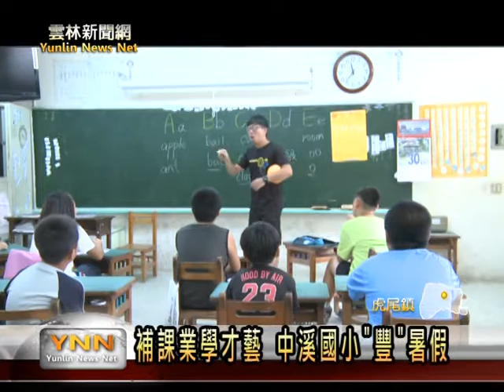雲林新聞網-暑假學才藝 中溪國小傳授刺繡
以前每一位女性，都要會刺繡，不過在現代社會，刺繡卻變成一項手藝、一項藝術，虎尾鎮中溪國小，今年的暑假營隊，除了有人來教英文外，更有兩位老師來教孩子做刺繡，因為這個課程相當罕見，包括一些家長也一起來上課。透過老師詳細解說，小朋友也能完成這有困難度的作品，相當厲害。